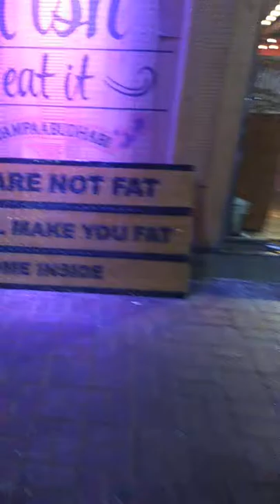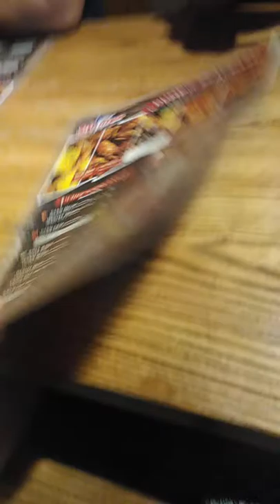The birthday girl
Ung hnd n kme na hiya pa extra rice p tlga kme ok lng masarap nmn